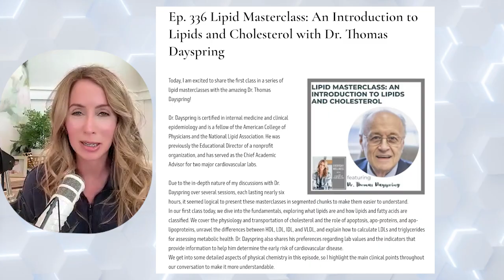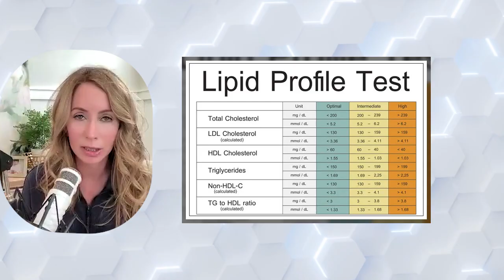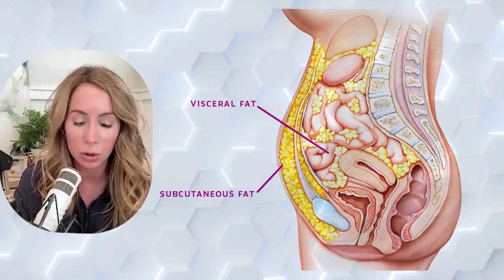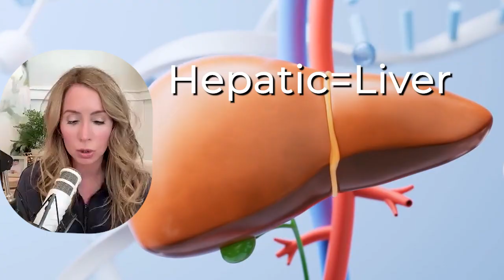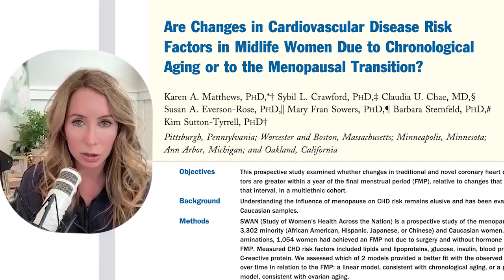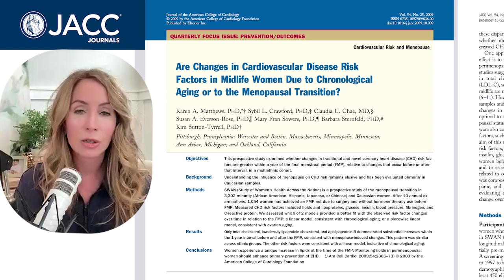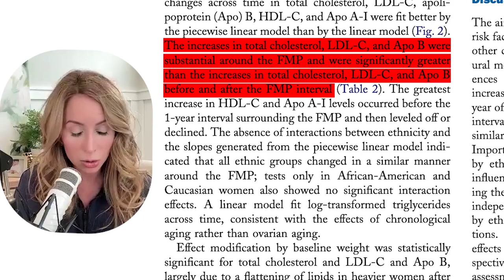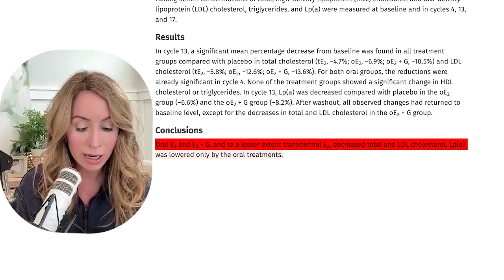Your Cholesterol Is Changing in Menopause — Here’s Why (and What to Do)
I’m diving into one of the biggest topics you’ve been asking about lately—cholesterol. I break down what really matters on a lipid panel, why ApoB and Lp(a) are so important, and how estrogen loss during perimenopause and menopause drives major changes in cardiovascular risk. I also discuss why total cholesterol alone isn’t very helpful, what to know about statins, and how genetics influence markers like Lp(a).

I also walk through the latest research on menopause and lipid metabolism, how HRT—especially transdermal estradiol—can impact LDL, ApoB, and triglycerides, and why midlife is a critical time to get screened. With cardiovascular disease being the number one killer of women, understanding these changes is essential. If you want to learn how to advocate for your metabolic and heart health during this transition, this episode is a great place to start.

 DOI: 10.1097/01.GME.0000064866.58809.E5